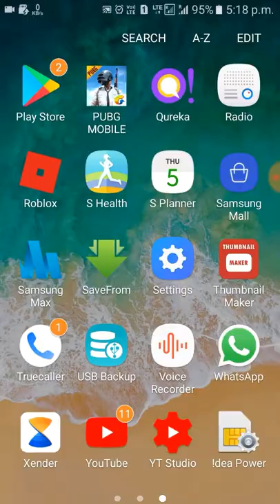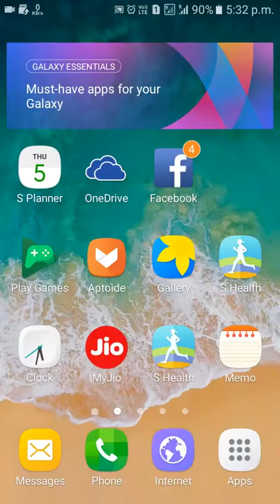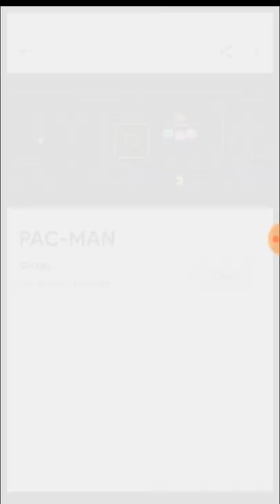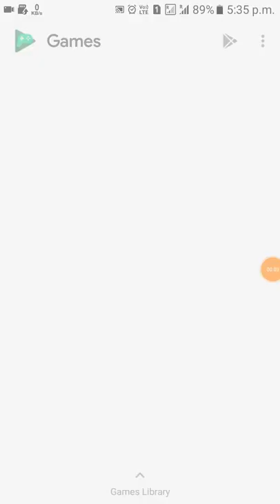5 GAMES YOU COULD PLAY ON ANY ANDROID FOR FREE AND DOWNLOADING NOTHING...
Hey MASLians Hope You Guys Like This Video...If Yes Like The Video and Share It... If No Tell Whats Wrong In The Comments...

Thank You For Reading The Description...That Till The End...